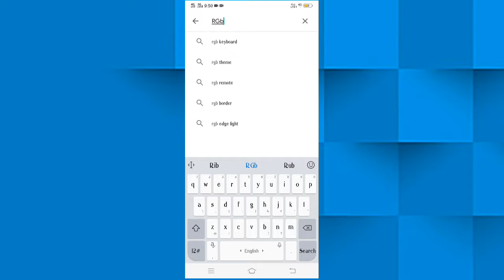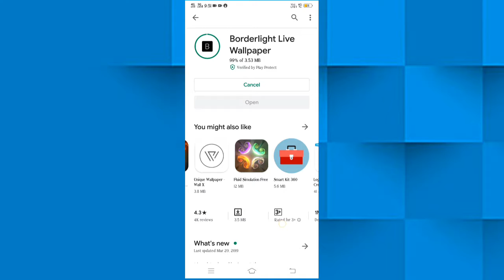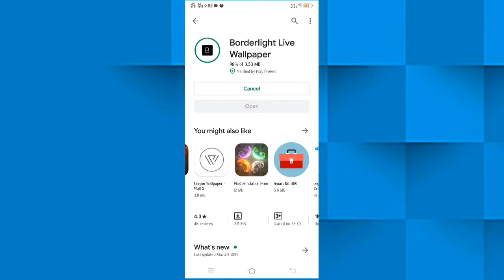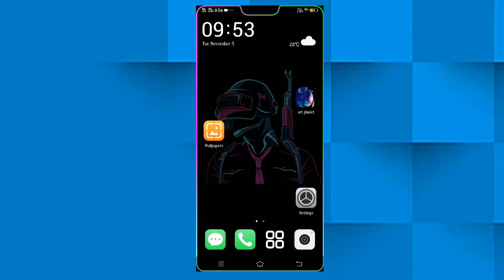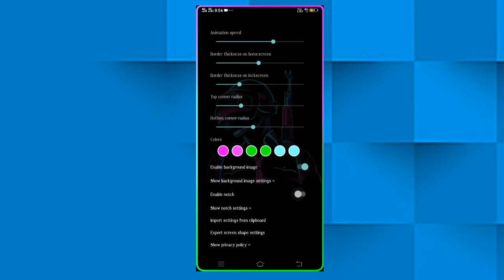How Do Set In Your Mobile RGB Live Wallpaper